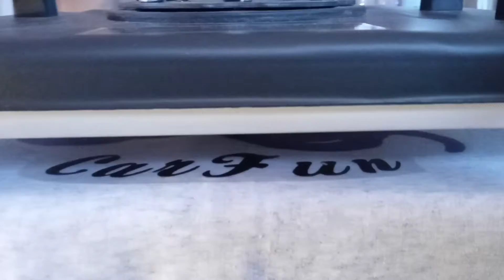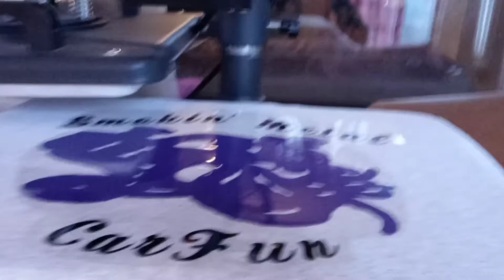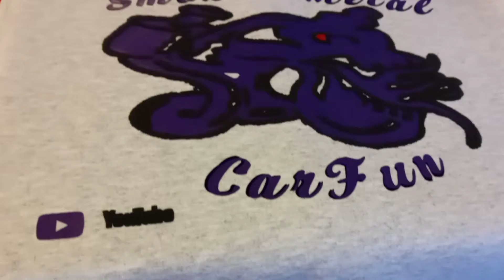Back with more heat press vinyl for my YouTube merch and different t-shirts for my business.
pressing merchandise for my YouTube Channel and different merchandise for my business